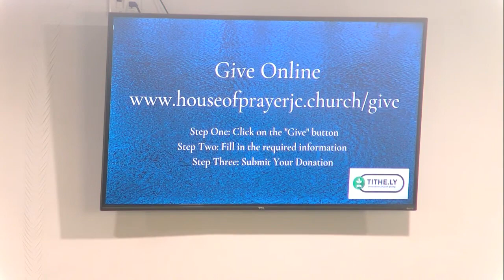January 28, 2024 Sunday Morning Service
Welcome and Thank You for joining us,  House of Prayer Church's Sunday Morning Service. We are
a Church who affirms our faith in the Bible, in God, in the Blessed Hope, and in Sanctification. As
well as our faith in Jesus Christ and in the Reality of Freedom in Christ. We are here this morning to lift up the name of Jesus through Worship, Songs and Praises.

We broadcasting our Sunday Morning Services to reach people who can't attend a Service in person. As well as to provide those who are shut-in an opportunity to watch and participate in a Service. Our ministry goes beyond brick and mortar.

House of Prayer Church continues to have in-person Service. The Church is located on 162 Martin Luther King Drive in Jersey City, New Jersey. Elder Charles McKenney is the Pastor. Our Service begins at 11:30 AM.